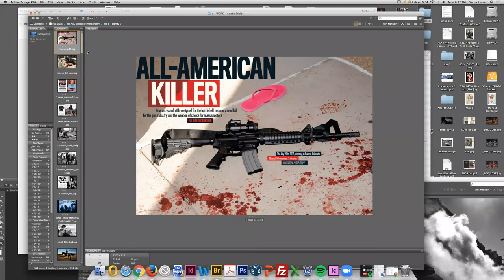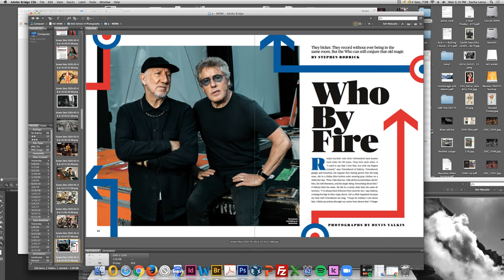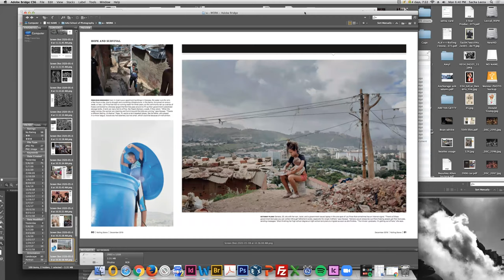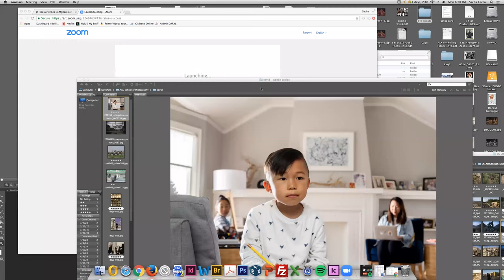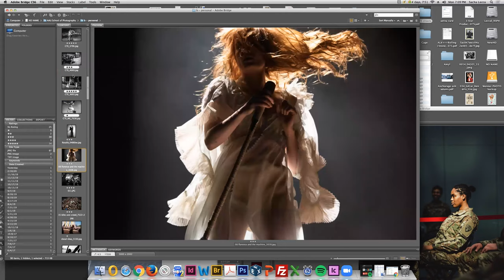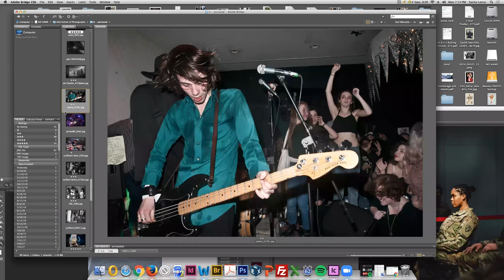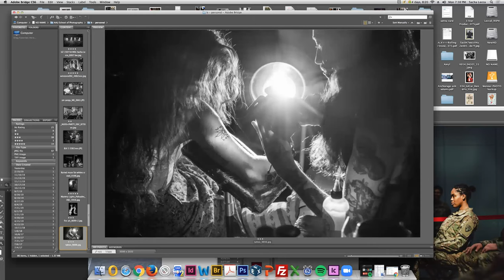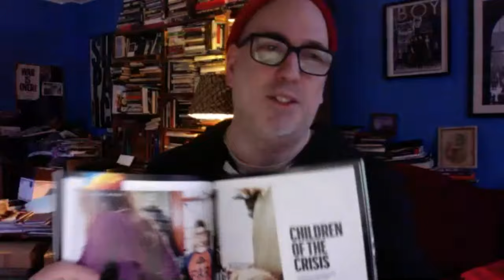In-Class Guest Speaker: Sacha Lecca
Sacha Lecca, Photo Editor of Rolling Stone Magazine, joined Mark Murrmann's Documentary class to discuss getting work seen by editors and the value of personal work.